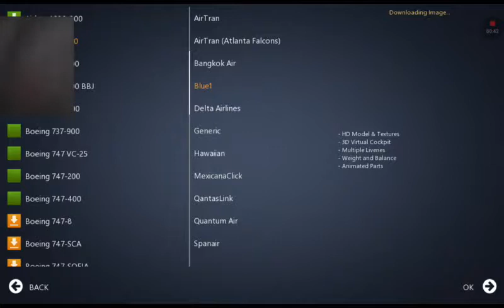IF2017 - Terrorist became camouflage / Dove strike (Spanair flight 12 / US airways flight 1549)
On December 30 2008 , Spaniar flight 12 crashes into mountain. Suddenly, 21 year old Terrorist is Istanbul Admuru. He was bombing at World trade center at 1995. He was prison in 241 years.

1 year ago.

On January 15 2009, Us airways flight 1549 in the Hudson River. The engines lost power control and can't land. Inoperable system are, Thrust reverser, Engines, landing gear.

The one is fake!
The last is not!

See ya!